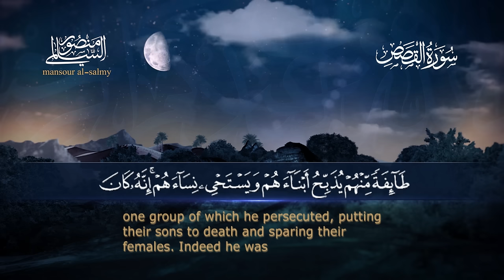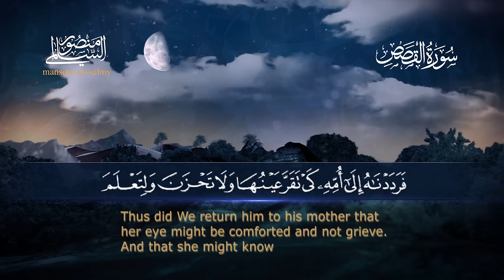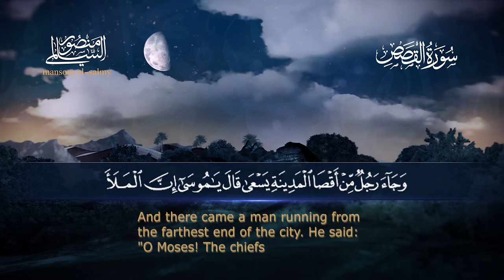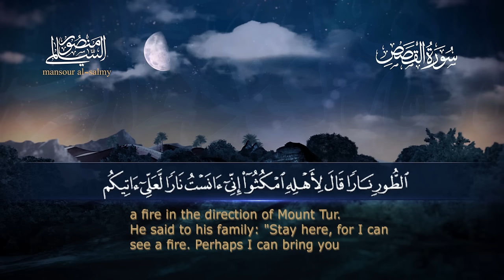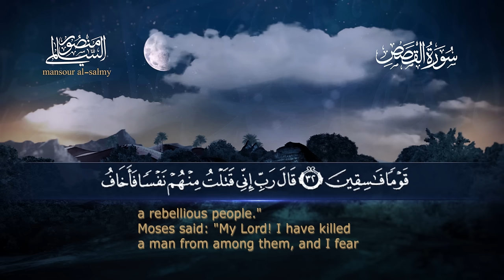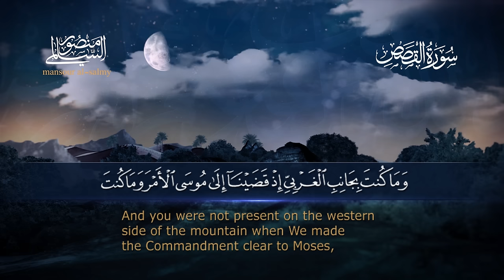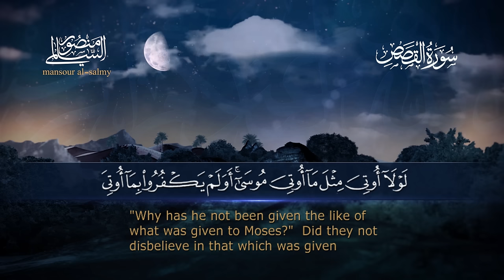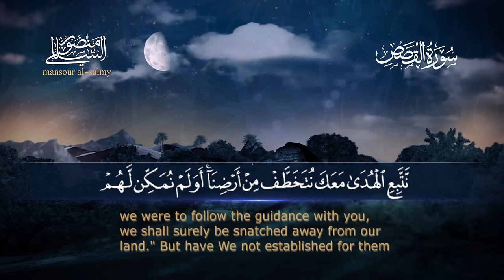سورة القصص || القارئ منصور السالمي 1444هـ Surah al-Qasas_ Mansour Al-Salmi